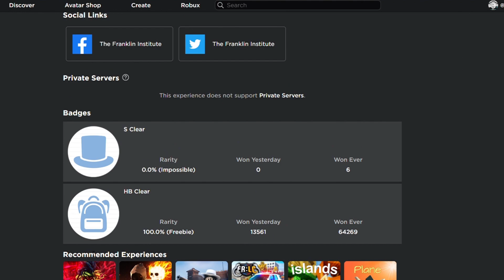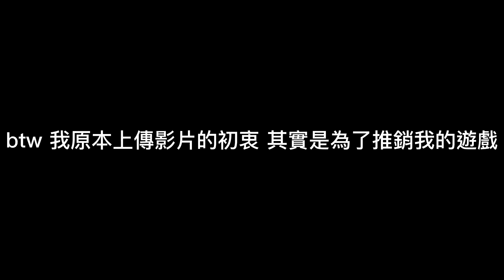ROBLOX｜免費外觀 硬殼背包Hard Shell Backpack!!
點擊 "更多內容"  查看遊戲網址

免責聲明：本片內所有音效/配樂/素材均屬該音效/配樂/素材作者所有，如有侵權，請告知刪除，謝謝!